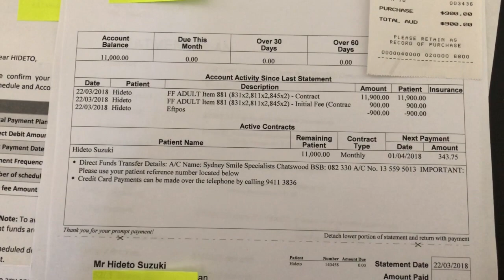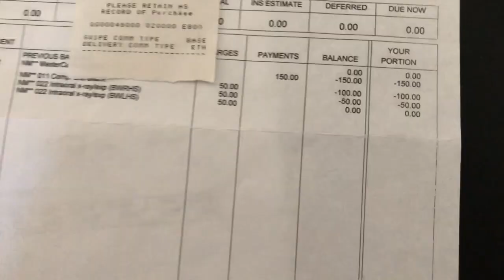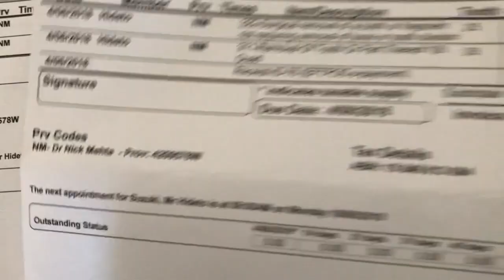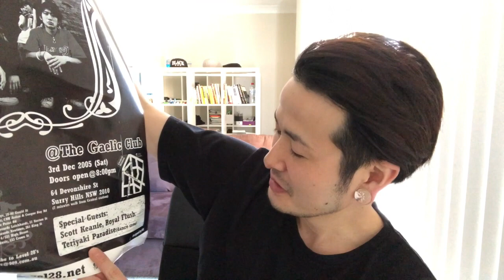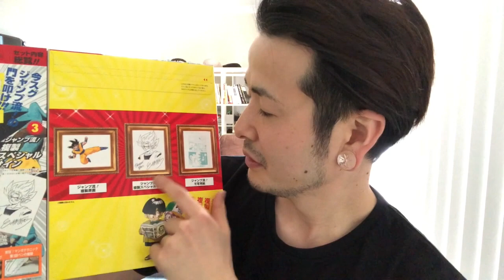【歯列矯正 #1】オーストラリアで歯列矯正を始めてみたが値段が…！？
昔からずっと歯列矯正を始めてみたかったので。